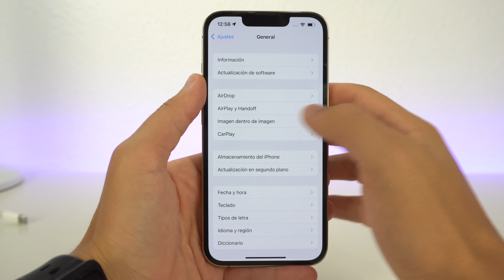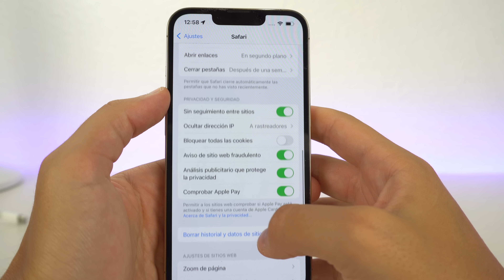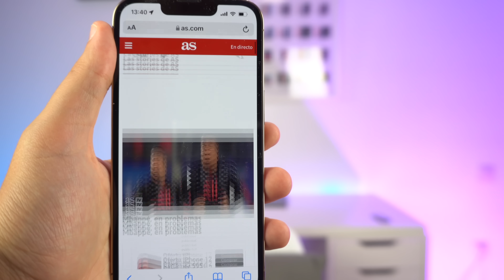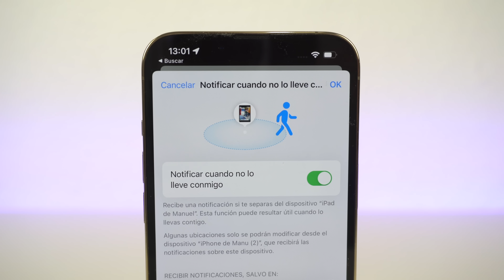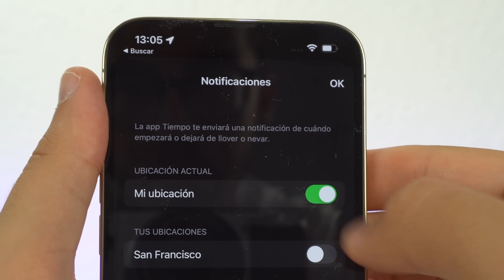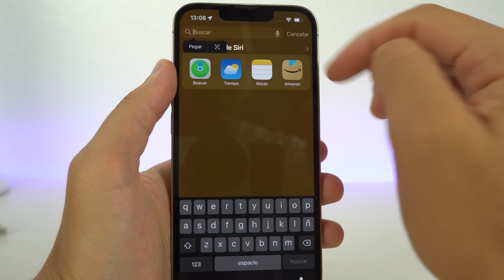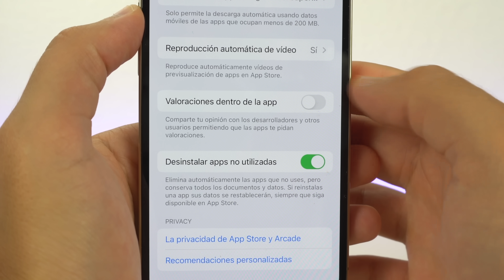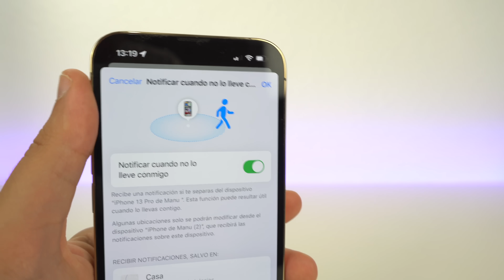15 AJUSTES de iOS 15 que tienes que cambiar ya! 👈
iOS 15 tiene novedades y algunos ajustes que debes cambiar si quieres mejorar tu experiencia con el nuevo sistema operativo de Apple. Esta nueva actualización es una revolución pero hay cosas que yo cambiaría, así que os recomiendo seguir mis consejos. ¿Qué os parecen?